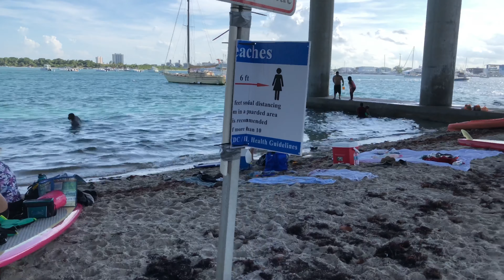Under Blue Heron Bridge During Lock Down Singer Is, Riviera Beach, Palm Beach County 8.29.20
Nap in the shade, swim in the sun... have your cake and eat it too. Blue Heron Bridge!